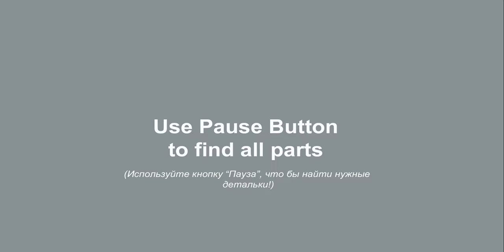Lego 10696 Car 🚗🚕🚓 MOC. How to build Car Chrysler 300C from LEGO CLASSIC 💰👍💰 Save Money & Space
170 models from one set Lego Classic 10696.
45 models from one set Lego Classic 10698.
40 models from sets Lego Classic 11014 & 10704.
60 cars from Lego Classic
20 trucks from Lego Classic.
18 military models from Lego Classic.
15 planes from Lego Classic.
10 excavators & tractors from Lego Classic.
10 trains from Lego Classic.

channel.